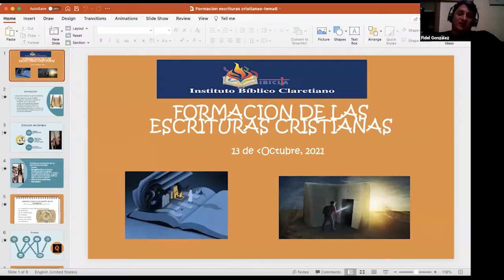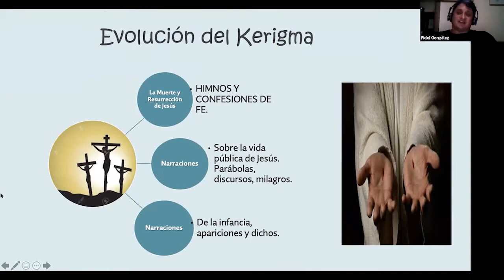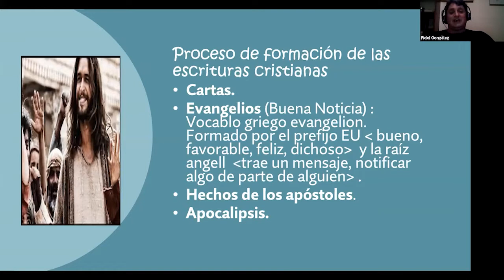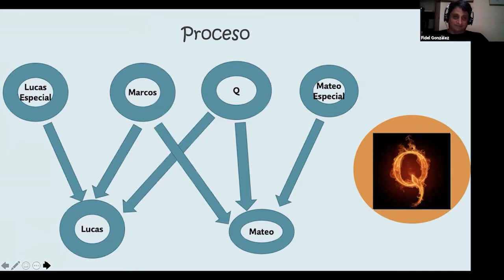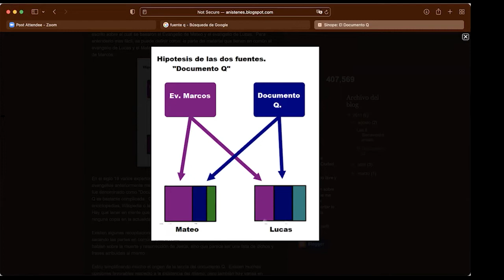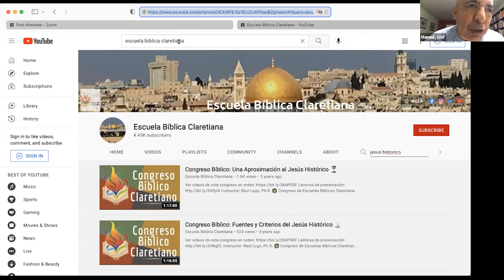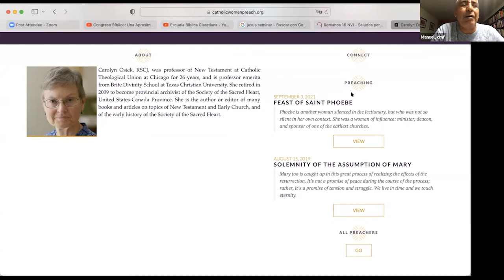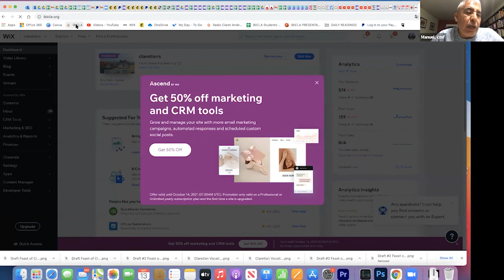Introducción a la Biblia. Clase 6. Formación de las Escrituras Cristianas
Si deseas inscribirte en este curso, por favor sigue el enlace de abajo y te enviaremos el enlace de las clases a tu correo electrónico.